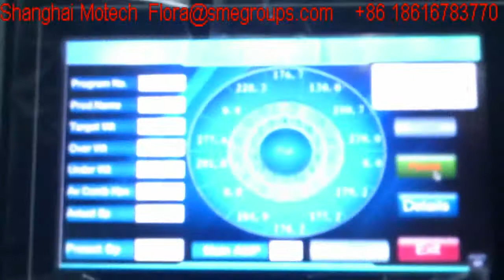Chicken Packaging Machine Multi-head Weigher Granual VFFS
suitable for all granule stuffs